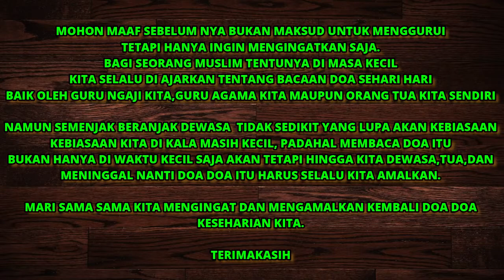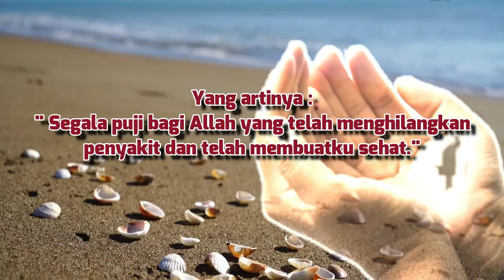DOA KELUAR DARI KAMAR MANDI || KUMPULAN DOA DOA HARIAN || DENDI&FAMILY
Do'a Keluar Kamar Mandi

اَلْحَمْدُ ِللهِ الَّذِى اَذْهَبَ عَنِّى اْلاَذى وَعَافَنِى
Alhamdulillaahil ladzii adzhaba ‘annil adzaa wa’aafanii.

Artinya : "Segala puji bagi Allah yang telah menghilangkan penyakit dan telah membuatku sehat."

Sodaqollohuladzim.

TERIMAKASIH.